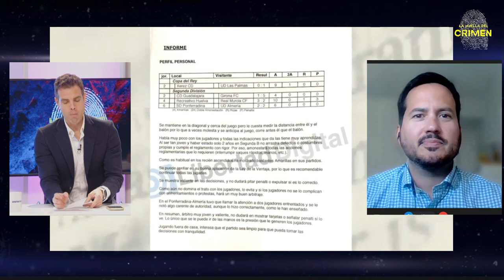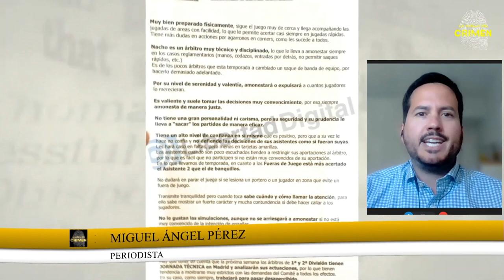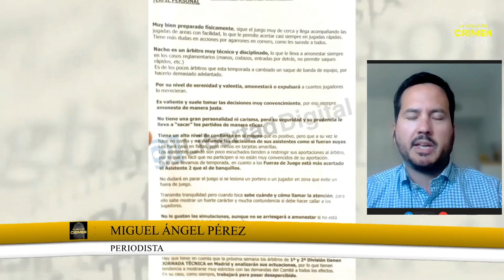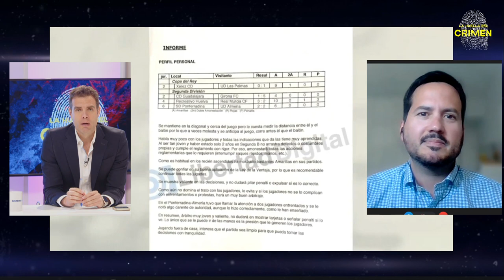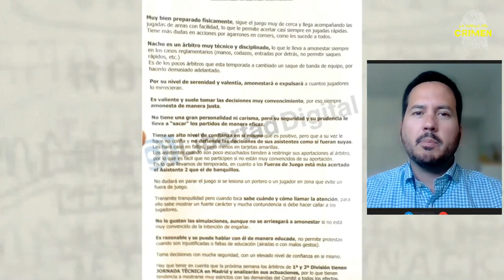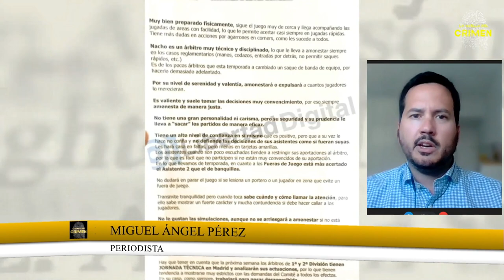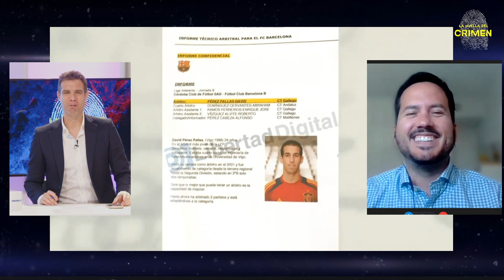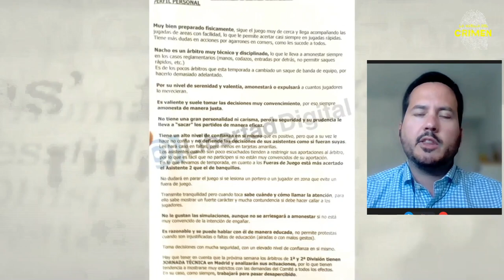MIGUEL ÁNGEL PÉREZ: Estos informes Más que una prueba de ex cargo, parece una prueba de culpabilidad